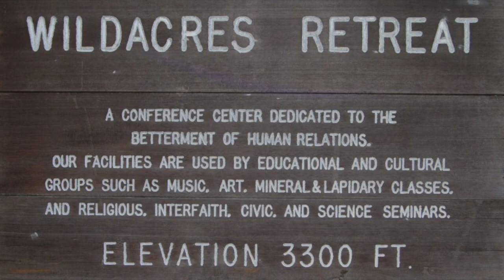Wildacres Art Retreat: Michael White's Class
An affordable fun-filled art retreat off the Blue Ridge Parkway in Little Switzerland, NC. Only $650 for an all inclusive creative experience includes room, meals and classes. This special workshop takes place in the Summer and Fall of 2018. Please join me, Michael White, for my Drawing and Pastel Painting Class in one of the most beautiful places you'll ever visit.